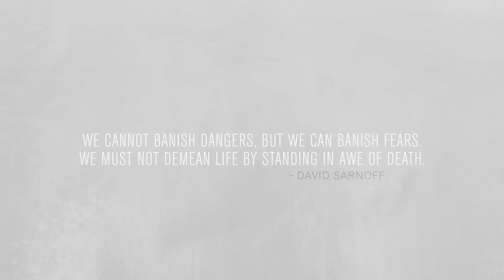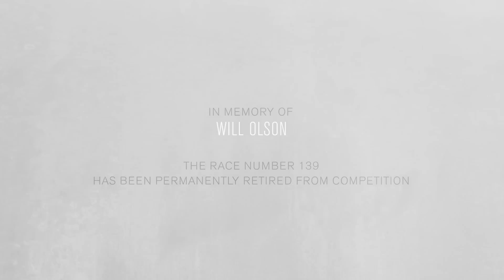The Story Behind Race Plate 139 | On Track With Curtis Keene: S2E6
This Episode deals with the passion and the risks involved with racing mountain bikes. It is dedicated to Will Olson, race plate number 139 at Stop #5 of the Enduro World Series, who unexpectedly passed away on August 1st 2015 while racing. The athletes, the event organizing committee, the volunteers, and the spectators, came into Colorado with excitement but left Crested Butte with heavy hearts. This Episode is dedicated to Will. Ride in Peace.

Curtis Keene   @curtiskeene
Enduro World Series  @world_enduro